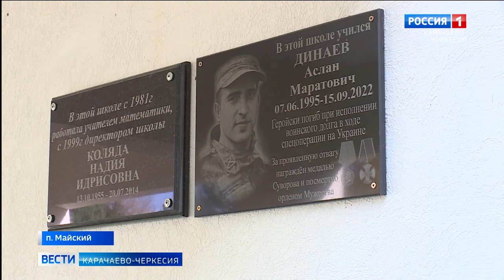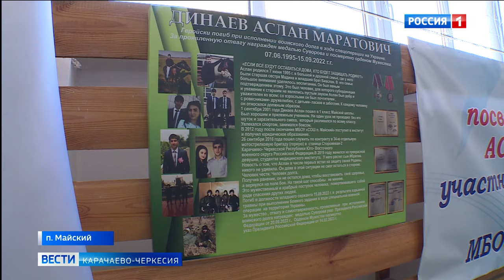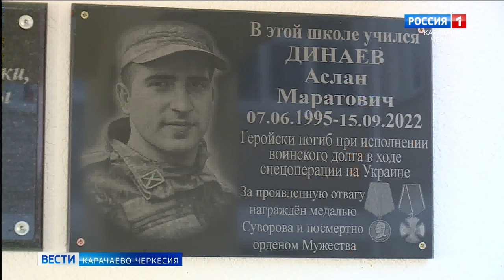В поселке Майский прошел турнир по тхэквондо памяти Аслана Динаева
Геройски погибшему при исполнении воинского долга в ходе спецоперации на Украине 15 сентября прошлого года Аслану Динаева в его родном поселке Майский, в школе где он учился, посвятили турнир по тхэквондо. На спортивное состязание собрались спортсмены из Карачаево-Черкесии и Ставропольского края